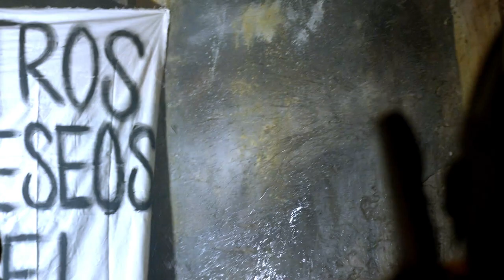El Desconocido Segunda Temporada- 60s Trailer Cinelatino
Guillermo  Iván, José Ángel  Bichir, Scarlet Gruber, Quetzalli Bulnes, Luis Fernando Peña, María del Carmen Félix
Consulta horarios en ‪ en Facebook ‪ Escríbenos en Twitter @CineLatinoUSA